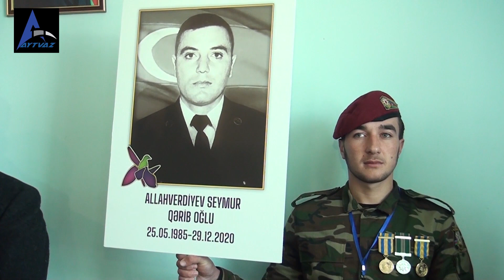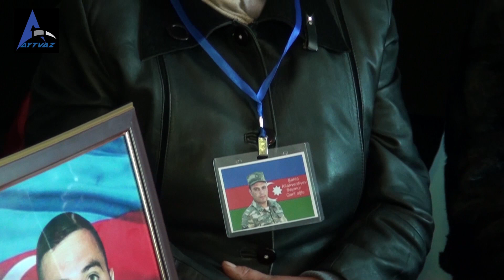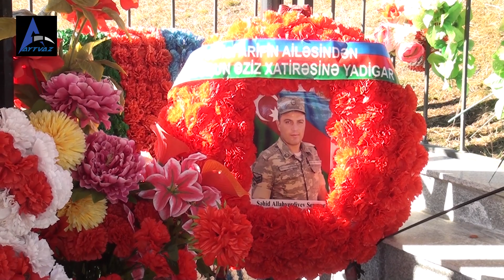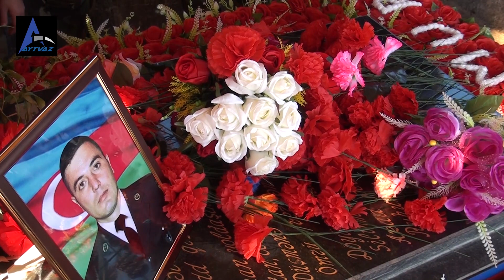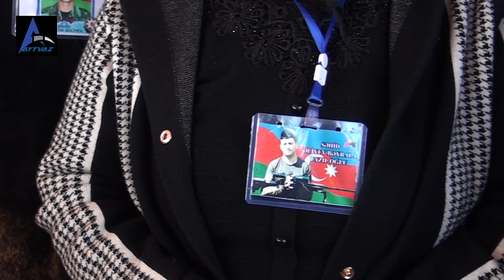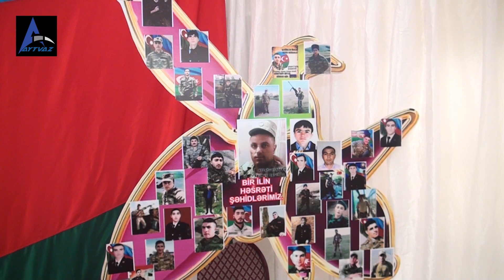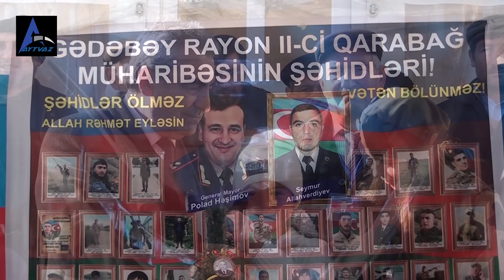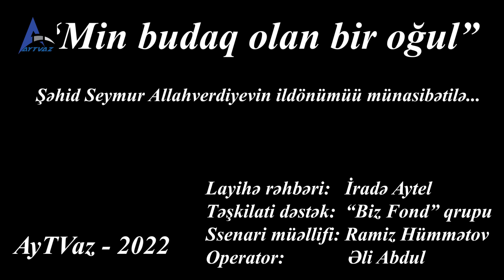"MİN BUDAQ OLAN BİR OĞUL" - Şəhid Seymur Allahverdiyevin ildönümü